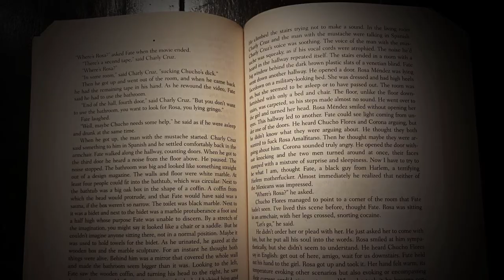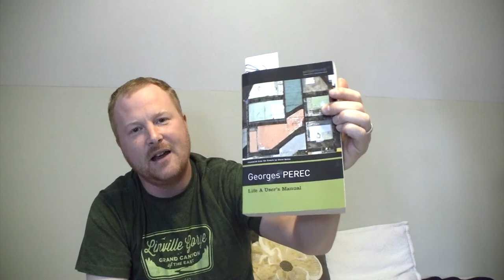Book Review - Tentacle by Rita Indiana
Review of Rita Indiana’s Tentacle translated from the Spanish by Achy Obejas, published by And Other Stories. Tentacle is a on the Longlist for the Best Translated Book Award (BTBA, link below) and was the winner of the Grand Prize of the Association of Caribbean Writers.

Also mentioned:

Georges Perec’s ‘Life A User Manual’ translated by David Bellos, published by Godine.
Emiliano Monge’s ‘The Arid Sky’ translated by Thomas Burnstead, published by Restless Books

Intro Music by Pothos Traxx, "The Man from Red and White" from Album Natural Living.

Reviewing translated literary fiction